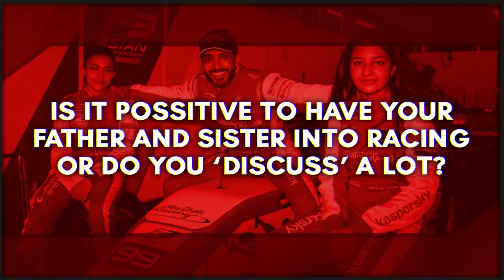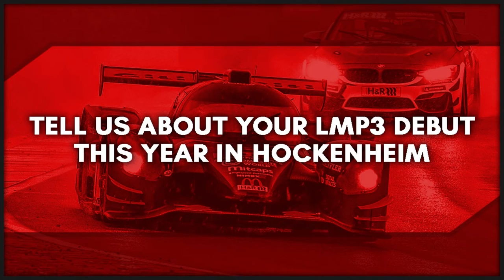Interview with... Amna Al Qubaisi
Amna talks about her return to racing after a break of several months, taking her sister Hamda's seat in the final rounds of the Formula Regional European Championship by Alpine. We also go over other interesting subjects, her racing career, and much more!

Intro: Lucas Mondino